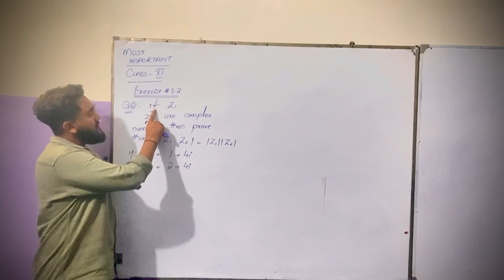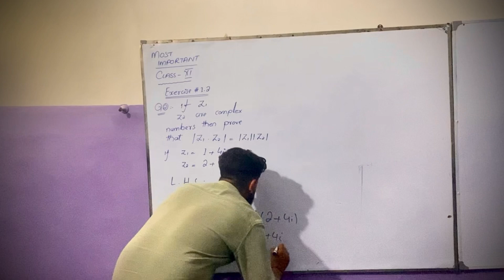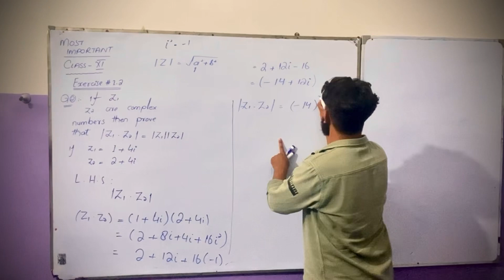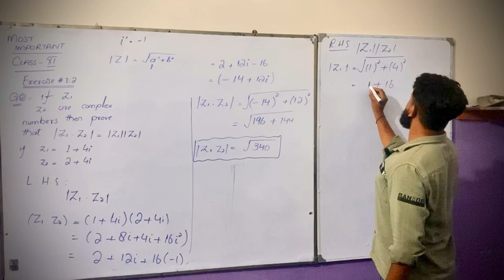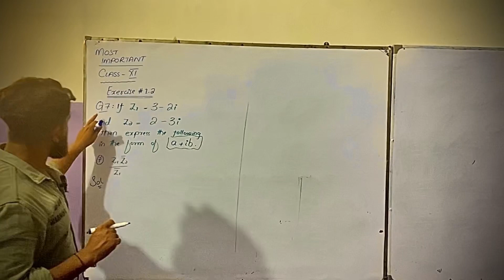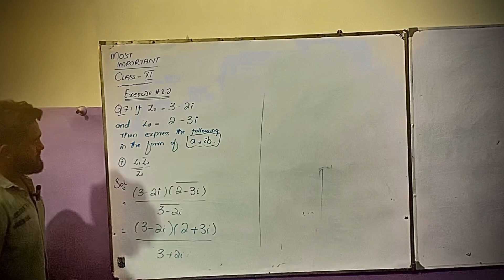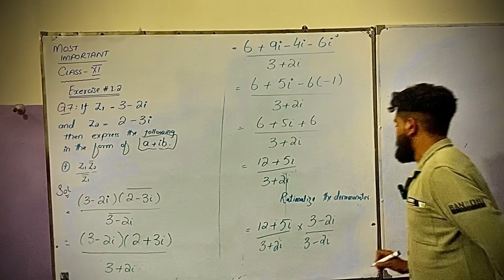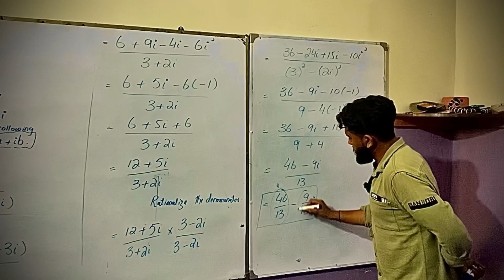||Maths Class 11th|| Most Important For Board Exam|| Exercise 1.2||Q.2 Complex Numbers